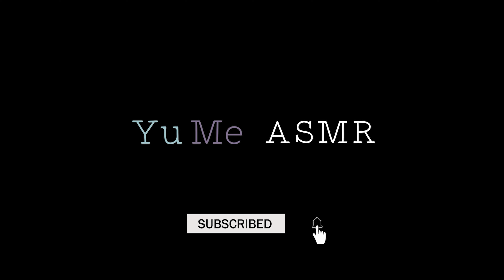ASMR KRISPY KREME DOUGHNUTS MUKBANG - eating sounds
KRISPY KREME DONUTS MUKBANG - soft + squishy eating sounds

▬ Video Contents  ▬▬▬▬▬▬▬▬▬▬
0:00​ Intro
0:07​ Mukbang
7:22 BLOOPERS

ASMR (Autonomous Sensory Meridian Response) typically refers to the "tingly feeling" that travels from the head downwards, that some experience in response to certain feelings, descriptions or sounds - such as eating sounds.
** To experience ASMR *tingles* PLEASE WEAR HEADPHONES! **
If you do not enjoy eating sounds, then this video is not for you (: